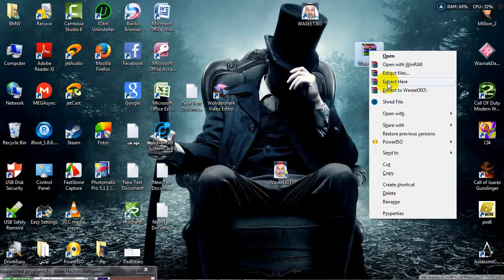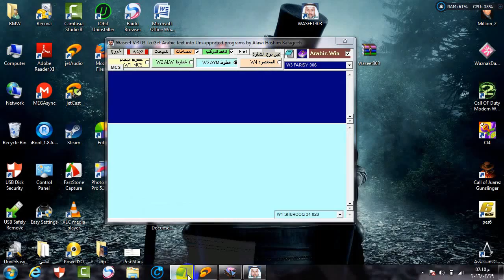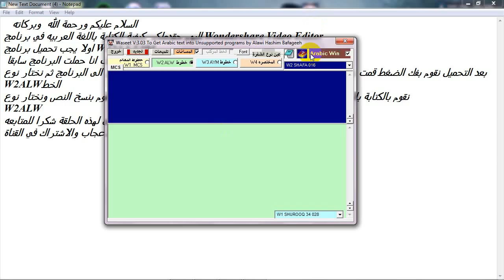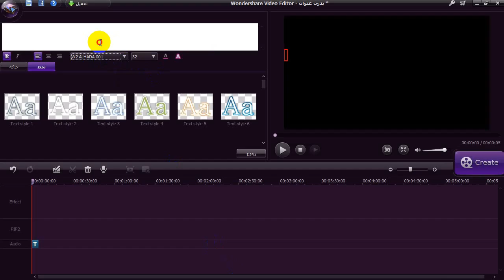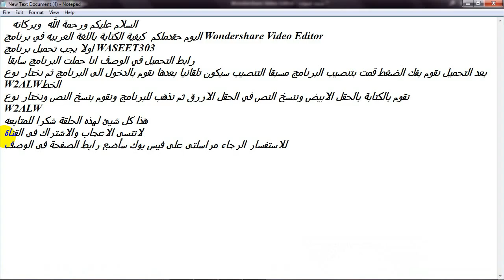Wondershare Video Editorكيفية الكتابة بالعربيه في برنامج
رابط تحميل البرنامج من هنا
او من هنا
شكرا للمتابعه لاتسى الاعجاب والاشتراك بالقناة. :)